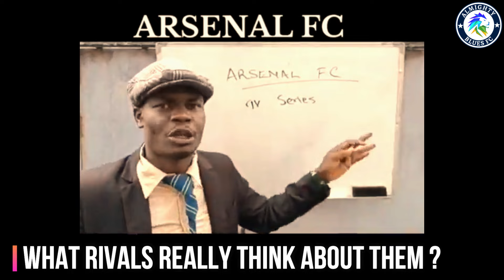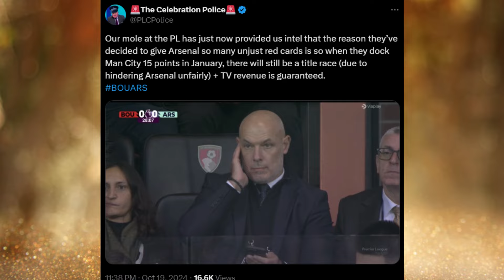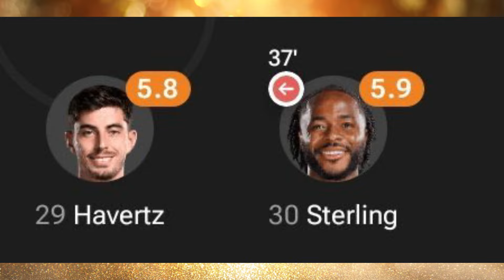🤣ARSENAL CHOKE! TEN HAG IN: MAN UTD 2-1 BRENTFORD 🔥EPL SATURDAY REVIEW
🤣ARSENAL CHOKE! TEN HAG IN: MAN UTD 2-1 BRENTFORD 🔥EPL SATURDAY REVIEW EPL GW8 Reaction
Welcome! Do Hit Like & BELL,
+ Join @AlmightyBlues Ankit's @AlmightySports

Premier League review/Premier League Saturday Roundup/Premier League Highlights/EPL Review/Epl GW8 Review
⚽Chelsea Match Preview 📈 Chelsea news, Premier League gameweek 8 reaction
Early hiccup as Arsenal lose at Bournemouth! Ten Hag survives as Man Utd beat Brentford! Spurs Smash West Ham in Derby/More EPL Saturday Review

Join us for a thrilling review of the latest Premier League action! We dive into Arsenal's unexpected defeat against Bournemouth, exploring what went wrong for the Gunners. Also, we discuss Ten Hag's resilient Manchester United as they secure a vital win over Brentford, & how Spurs delivered a stunning performance to crush West Ham in the London Derby+ Aston Villa & Brighton impress

Bournemouth 2-0 Arsenal Highlights/Bournemouth vs Arsenal Review/Bournemouth vs Arsenal Match Review/Bournemouth vs Arsenal Reaction
Newcastle 0-1 Brighton Highlights, Man United vs Brentford Highlights/Man United vs Brentford Review/Man Utd 2-1 Brentford Highlights
Tottenham vs West Ham Highlights/Tottenham 4-1 West Ham Highlights, Saliba red card/Kudus red card/De Ligt vs Brentford/Garnacho vs Brentford

EPL Gameweek 8 Highlights EPL Reaction Chelsea fan Reactions Liverpool vs Chelsea Predictions/Liverpool vs Chelsea Build-up/Chelsea Team News!

00:00 Intro, Bournemouth vs Arsenal
04:09 Newcastle vs Brighton Review
04:58 Man Utd vs Brentford Review
06:38 Spurs vs West Ham Highlights
08:12 Fulham vs Villa Highlights

ABFC GOATS ‪@TahirKhan_63 Coaches @mckylecfc @HegdeAdarsh @ChelseaPerspective @beingsarangi MOTD MUNBRE BOUARS TOTWHU FULAVL LIVCHE Arteta
AlmightyBluesFC: IG, X